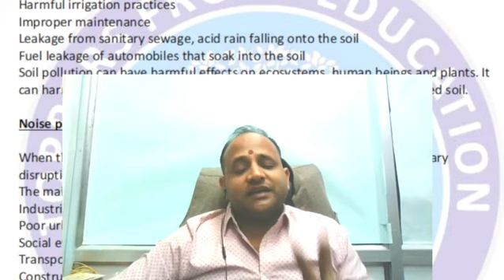NTA-UGC-NET 2023 : SPECIAL MOCK TEST SERIES